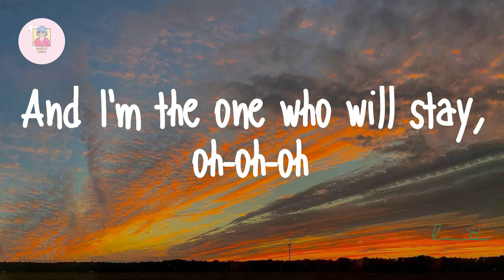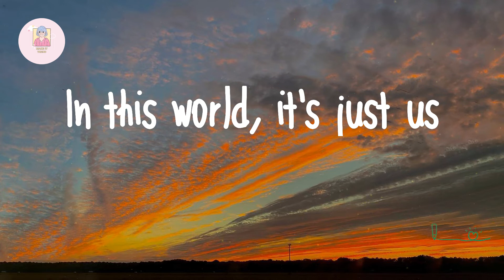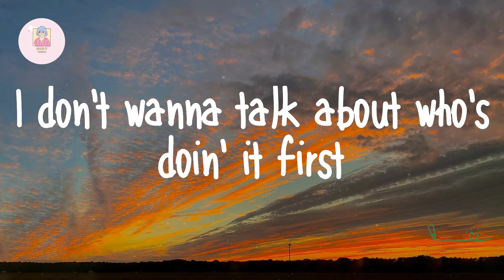Harry Styles - As It Was (Lyrics)